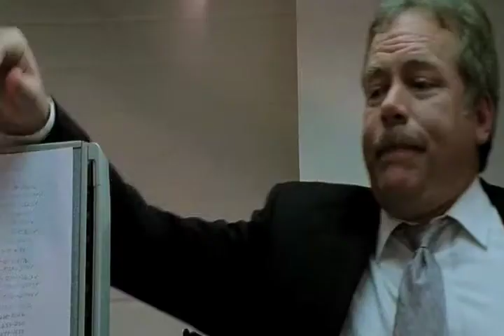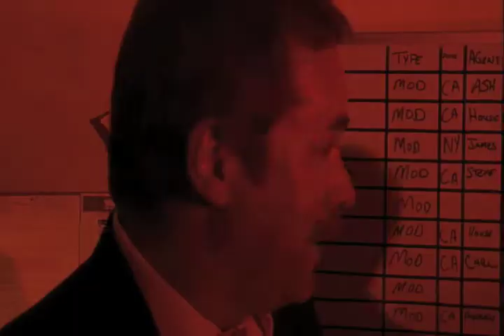Mike Carlucci's Acting Reel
The One and Only Mike Carlucci